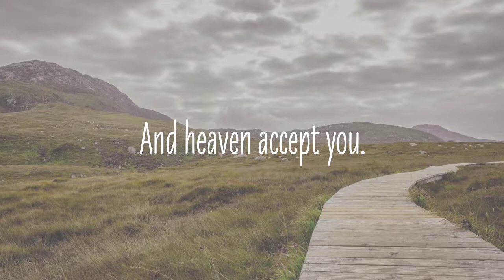Irish Blessings - Irish Blessing Song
Irish Blessing Song

Irish Blessings – Passed down without attributing their original authors and quoted in all different settings from pub crawls to christenings to an Irish blessing song, Irish blessings are recognized as positive affirmations of support and good will. They are appropriate at any number of life celebrations from weddings to funerals to commencement ceremonies.

An Irish blessing song (either spoken, written, or sung) – just one way to celebrate the Irish spirit and the rich diversity of Ireland’s culture, creativity and heritage that makes Ireland such a great place to live, to visit, and to study.

Related Topics (search): Irish Blessing Song, Irish Blessings,  Irish blessing lyrics, Irish blessing wedding, An Irish Blessing, Irish Blessing, Irish Blessing May The Road Rise To Meet You, An Irish Blessing, Irish Christmas Blessing, Irish Blessing Hymn, Old Irish Blessing May the Road Rise up Meet You, Old Irish Blessing Song, Irish Blessing Song, Facts, jacksepticeye, Tale Foundry, Irish Blessing Until We Meet Again, Irish Blessing Video, Irish Blessing Video, seestaernli, Pete Clayton, Ireland Calling, This is Ireland, "Go n-éirí an bóthar leat",  Irish Blessing Wedding, Irish Wedding Blessing Song, May the Road Rise up Meet You, Irish Sayings, St. Patrick, St. Patrick’s Day, Celtic, Ireland